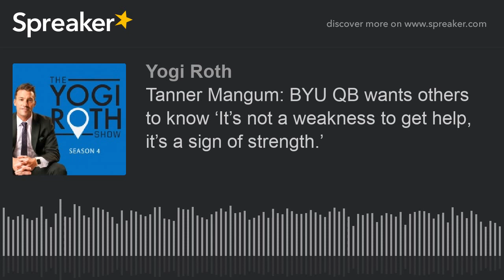Tanner Mangum: BYU QB wants others to know ‘It’s not a weakness to get help, it’s a sign of strength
“It’s not a weakness to get help, it’s a sign of strength.’ ~ BYU QB/Elite 11 co-MVP Tanner Mangum

Tanner Mangum was an unknown recruit in 2011 from Eagle, Idaho and after a summer with the Elite 11—the premiere high school quarterback competition—he catapulted himself onto the map in college football, as he was named co-MVP with Jameis Winston and Neal Burcham at the 2011 Elite 11 quarterback camp. Tanner always knew that he was capable of accomplishing great things if he worked hard, but in his case, greatness didn’t always originate from football. Tanner decided to put his newfound fame and notoriety in football on hold in order to follow his faith and serve a two-year mission trip in Chile to get to the core of people, as well as himself, in order to connect with a different culture and recognize the universal humanity that we all share.

When he returned he instantly became a household name, as he threw the game winning touchdown pass for BYU as they beat Nebraska on a ‘Hail Mary’ as time expired in his first college game. While his fame on the field grew, he struggles off the field grew as well. And just like he did as a quarterback, he went to work, yet this time it was on his mental health. Then, in 2017, Tanner told the sports world that he was dealing with mild depression and anxiety. He initiated the ‘Why Not Now?’ campaign to encourage people that there is no time like the present to talk about mental health and that it's ok to ask for help.

During Mental Health Awareness Month, Tanner joins The Yogi Roth show to share his story and educate us that 1 in 5 student-athletes seek help with mental health, and those are only the statistics reported. This conversation will impact those listening; ranging from athletes, coaches, families and more to remind us all that mental health is something that must continue to be talked about, without fear of judgment.

Listen to this podcast for more insights about Tanner’s mission trip and college football career, as well as how he continues to seek a life of contentment and inner peace.

Follow Tanner’s journey on his Instagram page and be sure to watch his inspirational video sharing his story.

For more podcasts about college football and the humanity within in or follow @YogiRoth.